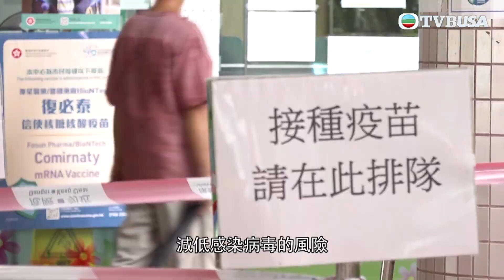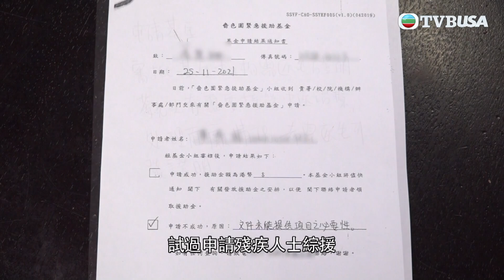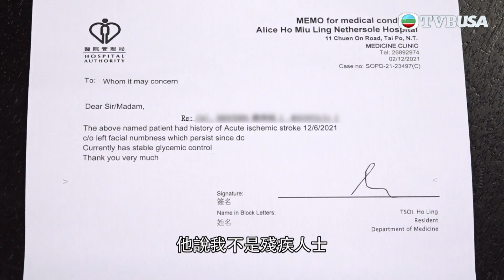東張西望｜接種新冠疫苗後出現面癱 疫苗保障基金索償有甚麼準則？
東張西望｜有市民接種新冠疫苗後出現面癱，向疫苗保障基金申請賠償卻不果，究竟索償機制有甚麼準則？